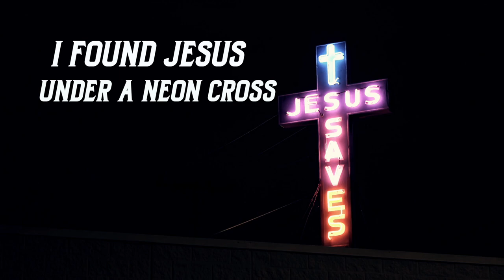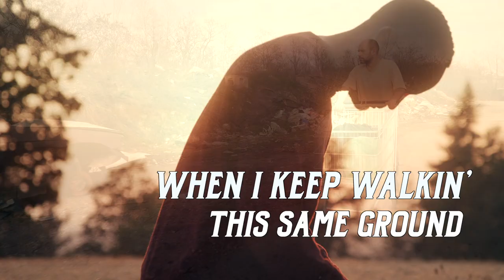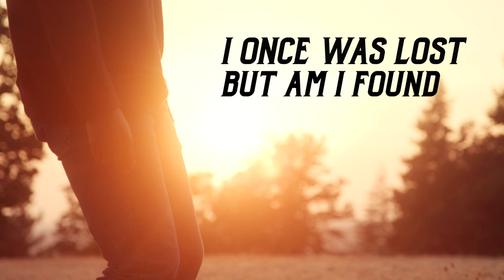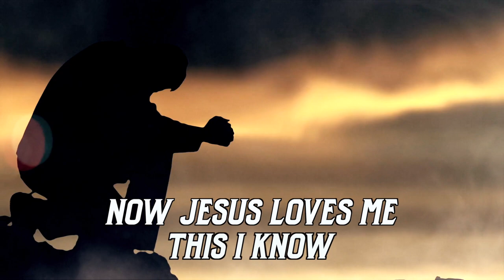JIMMIE BRATCHER - FAR ENOUGH (The Story of Mike & Clark) Lyric Video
The title track from my new album is a true story about a couple of my remarkable friends that overcame addiction and homelessness. "How far can God's mercy reach? Far Enough!"

Lyric Video,
Shaye Smith Custom Lyric Videos

Follow the musicians who have played on Jimmie’s music,

Craig Kew, bass on This is Blues Country, Secretly Famous, Exchange, New Old Stuff and co-wrote
Nowhere to Go But Down
Terry Hancock, drums on This is Blues Country and New Old Stuff
Lester Estelle Jr., drums on Secretly Famous, Change Me on Something Better
Aaron Mayfield, B3 & Keys on Exchange, This is Blues Country and New Old Stuff
Paul Draper, B3 on, RED, Something Better, LIVE on the 4th of July, Man! It’s Christmas
Doug Dimmel, drums on Something Better, RED, Live on the 4th of July,
Paul Hornsby, B3 on Honey in the Rock, Something Better
Charlie Hayward, bass on Honey in the Rock
Jack Gavin, drums on Honey in the Rock
Larry Howard, producer and guitar on Honey in the Rock,
Charmelle Cofield, background vocals on Something Better, Exchange
Mark Gungor, plays B3 with us a couple of times a year
Jim Richards, co-writer on Bad Religion, Exchange, Heart Not Broken, and others

Follow songwriters for Bad Religion here,
Writers,
Jimmie Bratcher
Jim Richards

Streaming,
Jimmie Bratcher,

Guitar Tuning: 1-6, E B B E B E, I know it’s strange but it works

Lyrics: